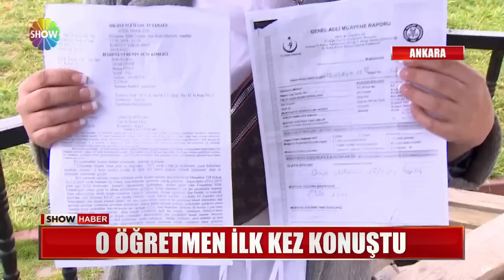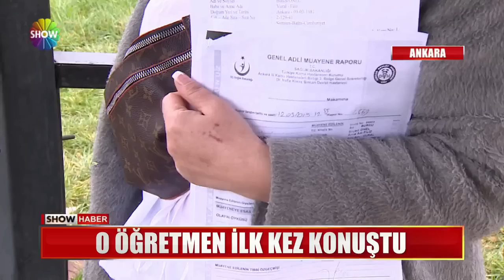Skandalı ortaya çıkardı, darp edildi